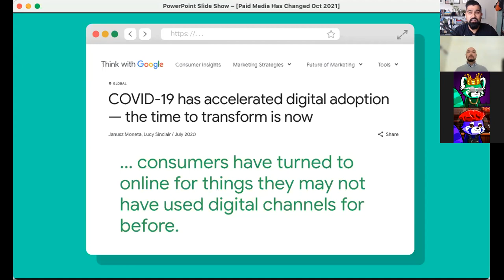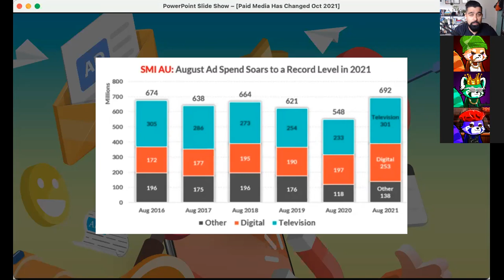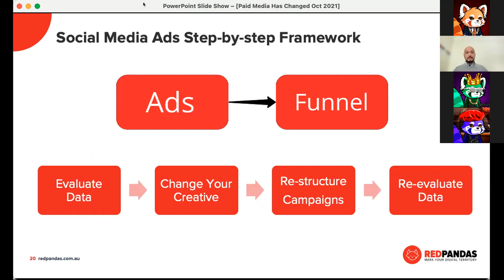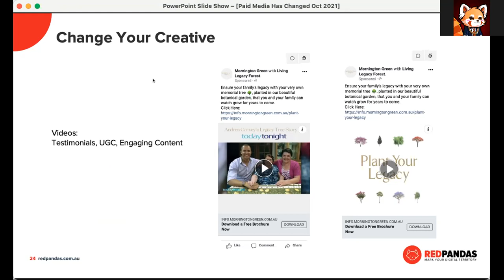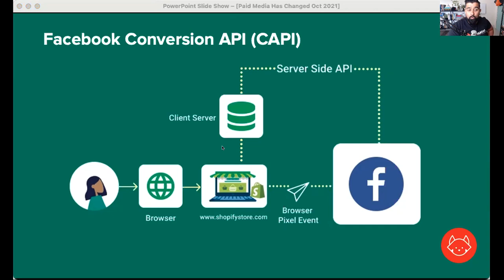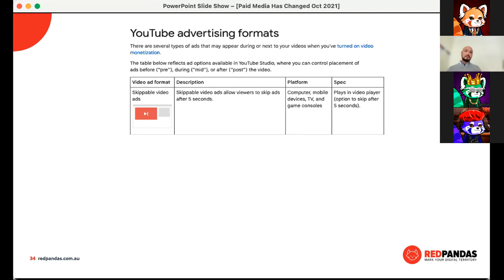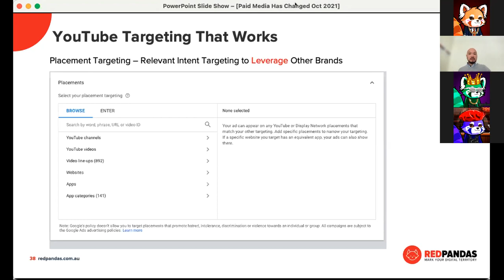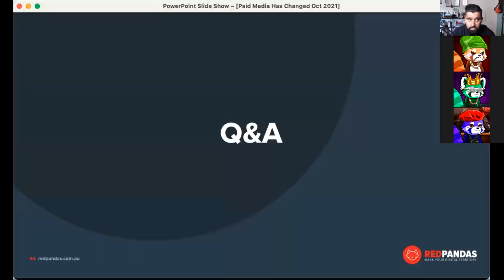[Replay] How to Make Paid Media Work in 2021 & Beyond Webinar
In this webinar, our Paid Media Specialist Panda Tony Cao and Head Strategist Moby Siddique share a Masterclass on everything we've learned about Paid Media in 2021. Contact RedPandas if you need any assistance with your Paid Media strategy.